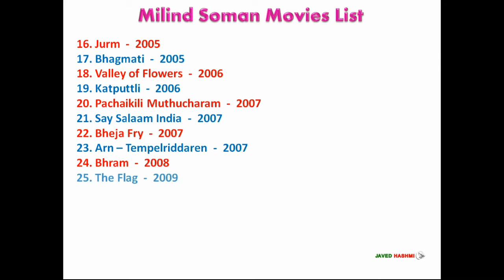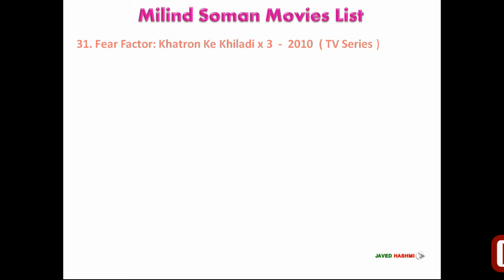Milind Soman Movies List 1995-2018 ( Bollywood News )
Bollywood Actor Handsome Milind Soman All Movies List From 1995 to 2018 With Released Years - Bollywood News